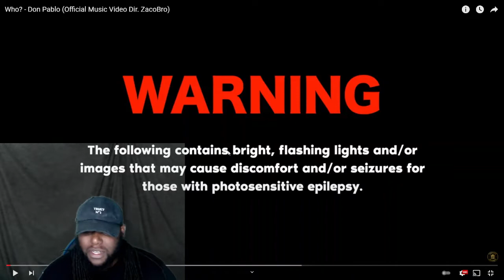American react to Who? - Don Pablo (Official Music Video Dir. ZacoBro)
Leave any video ideas in the comments